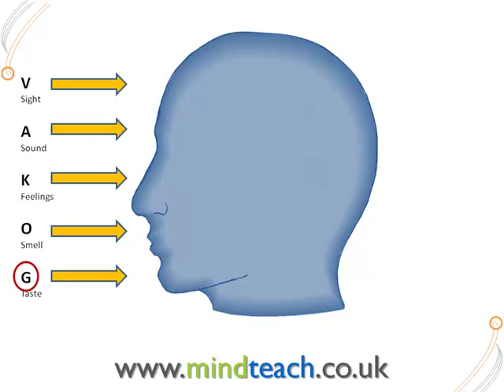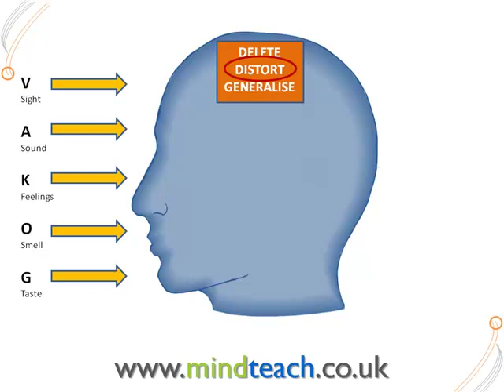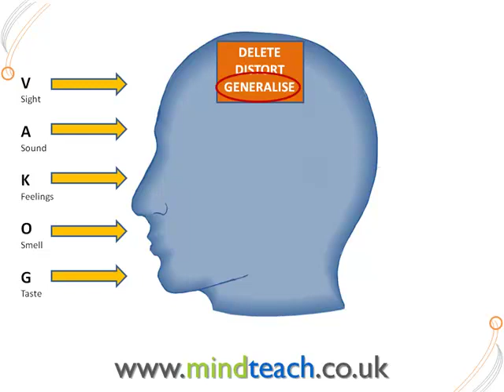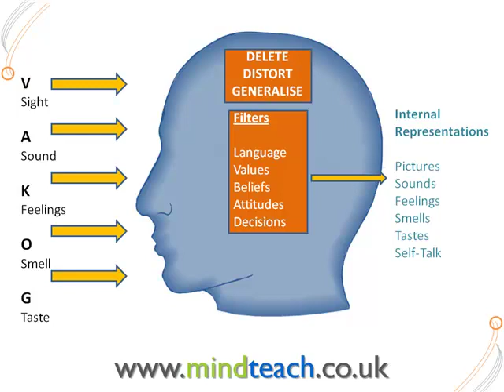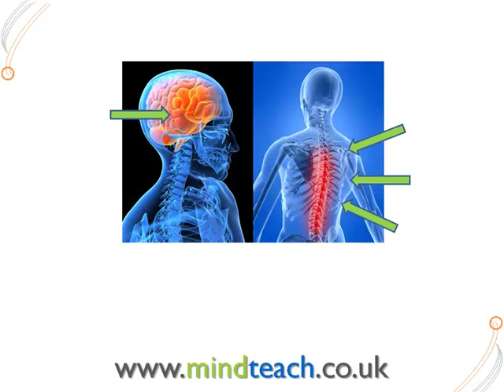NLP Communication Model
How to undertstand the communication model and how the mind filters the information we receive externally & internally.